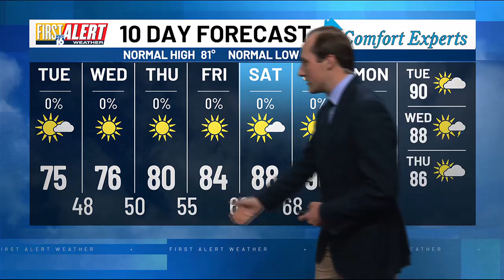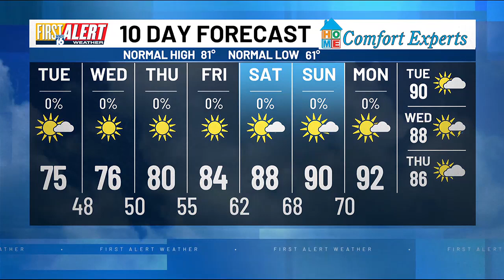First Alert Weather: Frame it! Perfect forecast.......for now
Calm and cool conditions start off the week but there is a big warm up in store